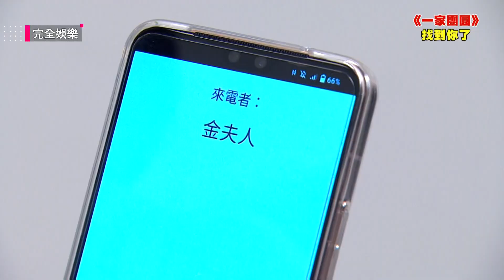【一家團圓】EP204 千涵遇見過往舊識 致妤害怕死掉要至誠好好照顧媽媽(有夠懂事嗚嗚)│Family Reunion